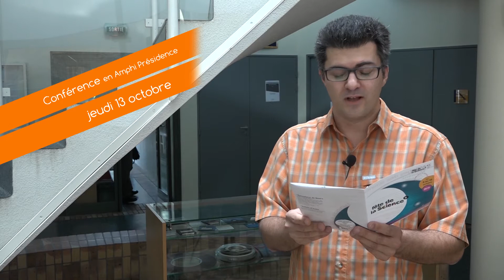Teaser Fete de la science 2016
Clovis Darrigan chargé de mission Culture Scientifique et Technique présente le programme de la Fête de la Science 2016 à l'Université.
▼Université France